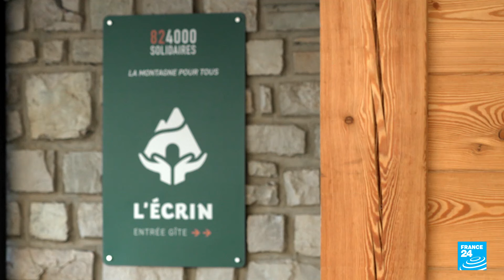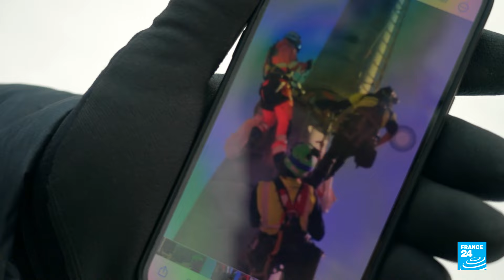De la rue aux sommets, sauvetage en haute montagne • FRANCE 24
Alors que la montagne est perçue comme un univers de plus en plus élitiste, un groupe d'alpinistes a choisi de la partager avec des personnes frappées par la grande pauvreté, parfois à la rue. Une ascension qui peut sauver.

C’est le nouveau Hors Champ, voyage en terre de solution à retrouver sur France 24.